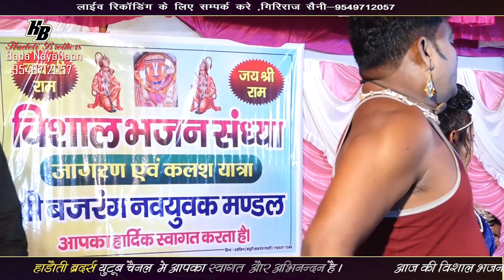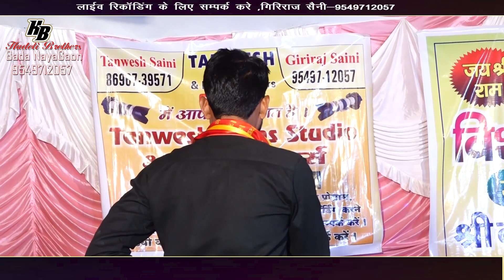Kakodiya Balaji Bisalpur Live - Gayak_Sitaram lakda ka suparhit new krishna bhajan,Hadoti Brothers